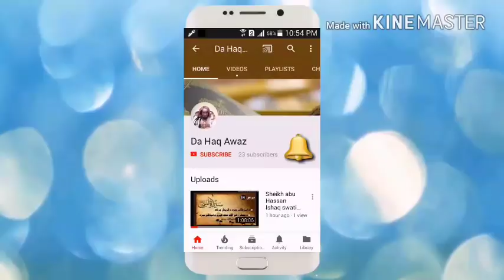Dora E tadabur Al Quran Dars 39 | دورہ تدبر القرآن - درس 39 | Sheikh Abo Hassan Swati | Da Haq Awaz